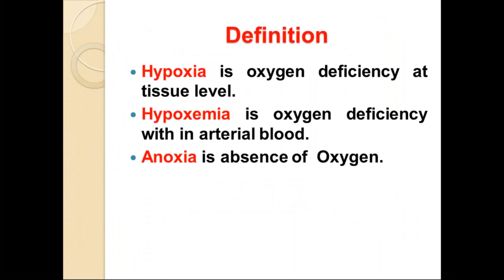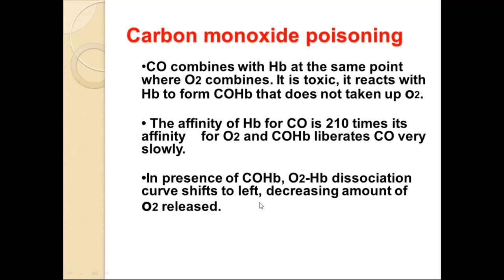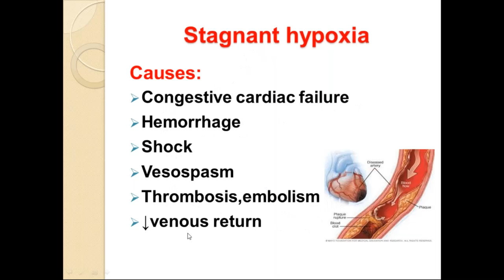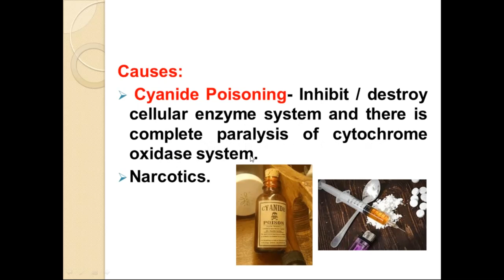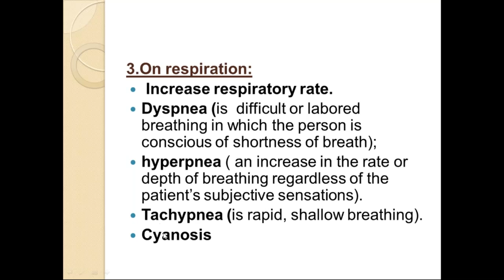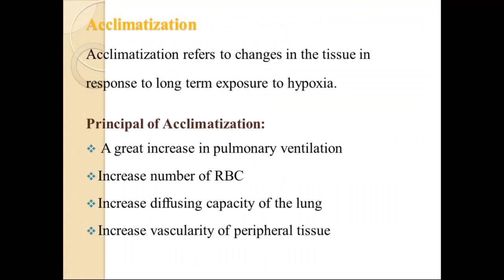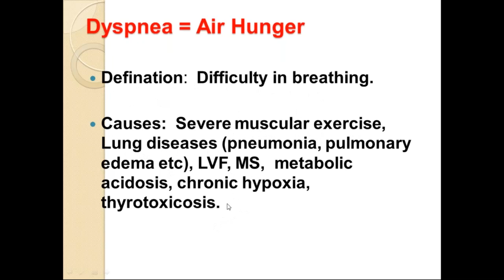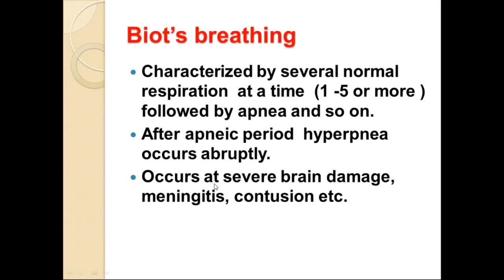1st Year Physiology Lecture Class By Dr. Sharmin Khan Madam / 24 Nov 2020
24 Nov 2020
1st Year Physiology Lecture Class By Dr. Sharmin Khan Madam